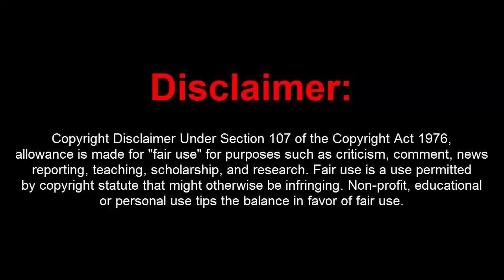GTA 5 Online 1.43 Official Menu w/ Stealth Money+Money Drop+Hacks[UNDETECTED]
[DOWNLOADS]

STEAM VERSION && SOCIAL CLUB VERSION:
**Mod Menu:

[CREATOR: ]

Controls:
* = OPEN

[MUSIC]